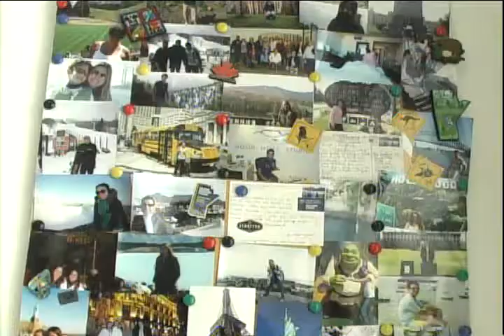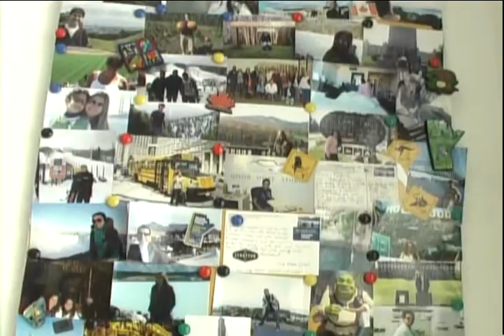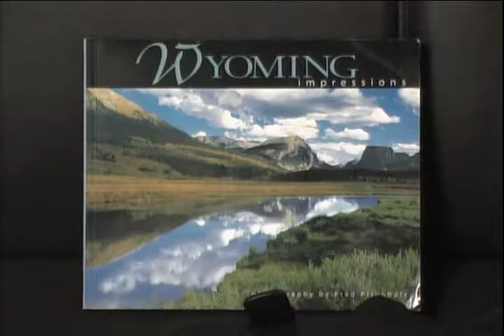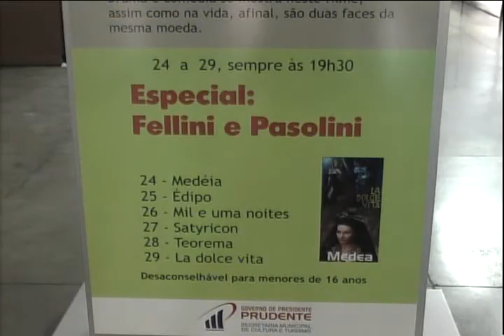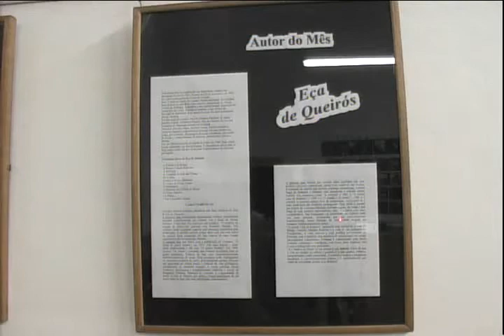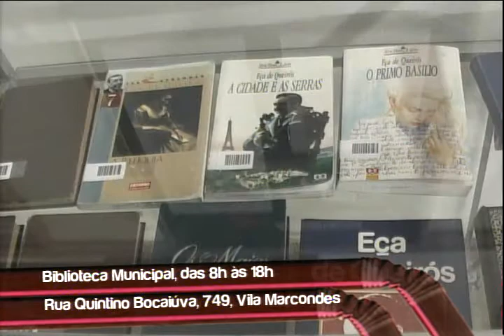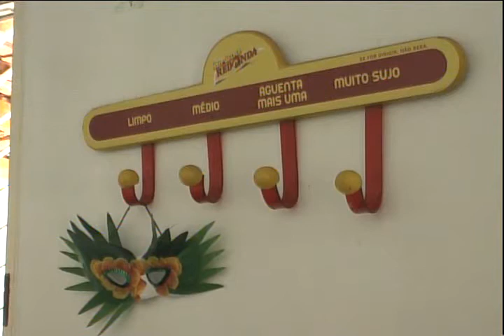MISTURA FINA 1ª EDIÇÃO - 21/12/2010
Telejornal produzido pelos alunos do 6º termo A de Jornalismo em parceria com o 6º termo A de Publicidade dentro de um projeto interdisciplinar coordenado pelos professores Thaisa Bacco e Renato Pandur.

Ficha técnica:
Diretora de Jornalismo: Thaisa Bacco; Editor-chefe: Gustavo Dalle Vedove; Editora Executiva: Camila Monteiro; Produtora de Estúdio: Simone Cereja; Cinegrafista de Estúdio: José Thiago Zago; Operador de TP: Bernardo Silva; Editor de Imagens: José Edivaldo; Técnico de áudio: Gercimar Gomes; Colaboradores: Jorge Santos e Maria Edivani Morais; Projeto Videográfico: Alunos 6º Termo A Publicidade; Coordenador Publicidade: Renato Pandur.